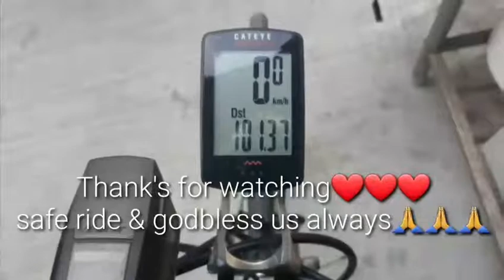METEOR GARDEN(Cycling Adventure/Team Pulleycut)